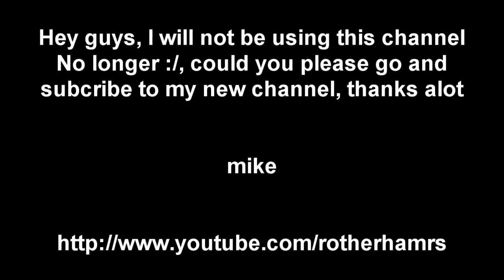Important Video Please Watch